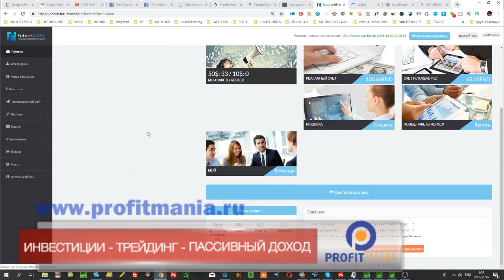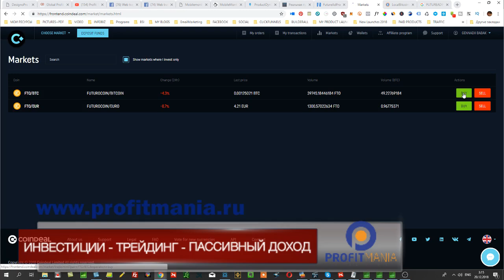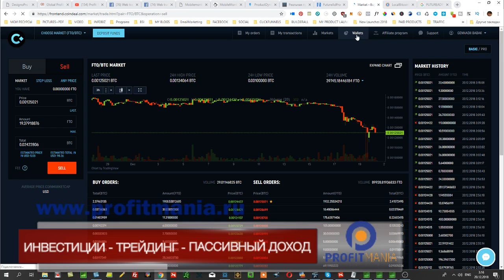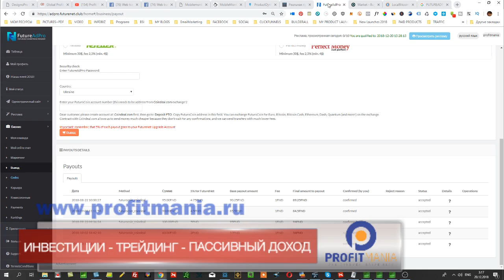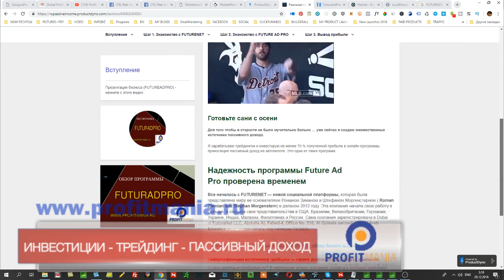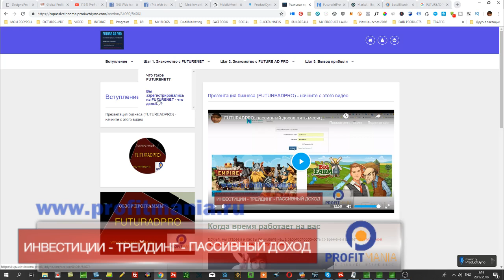Как вывести средства из FUTURE AD PRO через Coindeal и Localbitcoins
так, вы заработали свою прибыль и теперь хотите ее вывести из FUTURE AD PRO — вот как это делается:

Шаг 1. Заходите в свой личный кабинет на сайте FUTURE AD PRO — БИЗНЕС — ВЫВОД

Как вывести средства с FUTURE AD PRO
Как вывести средства с FUTURE AD PRO — инструкция

Шаг 2. Оптимальный вариант вывода по моему опыту это вывод на биржу КОИНДИЛ — там вы просто по текущему курсу меняете монету FTO на BITCOIN и выводите уже биткоин на свой крипто-валютный кошелек. Предварительно создайте аккаунт на этой бирже.

Шаг 3. Переводим биткоин в национальную валюту и выводим на свою карту c сайта LOCALBITCOINS.
Вывод прибыли из FUTURE AD PRO
Вывод средств из FUTURE AD PRO